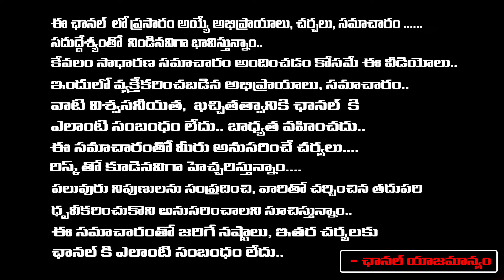Modi Loud Shout On Chandrababu Naidu ? | Senstion News In TDP And Congress Alliance | Daamu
Modi Loud Shout On Chandrababu Naidu ? | Senstion News In TDP And Congress Alliance | Daamu | RED TV TELUGU